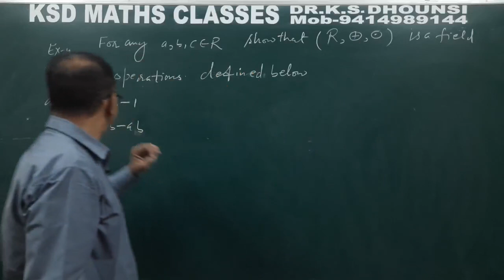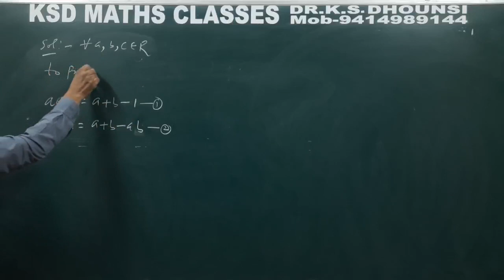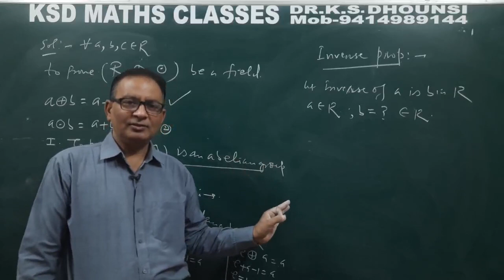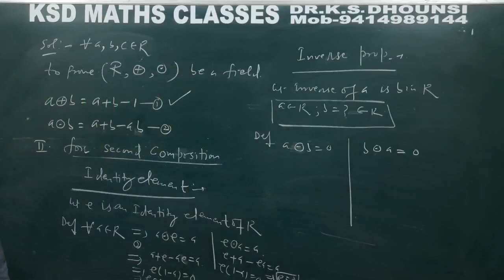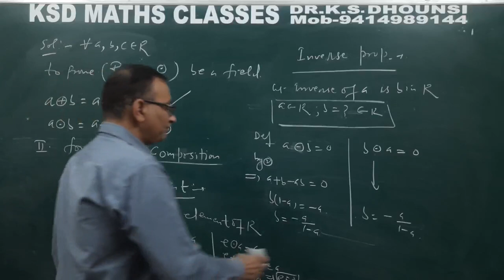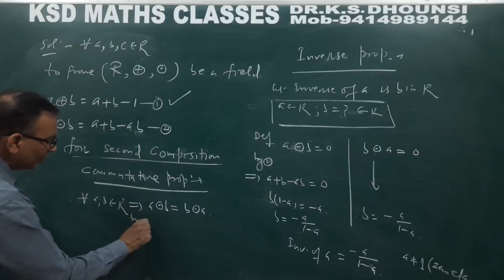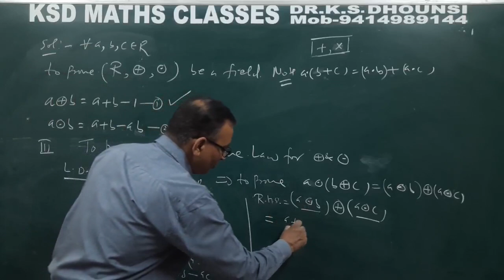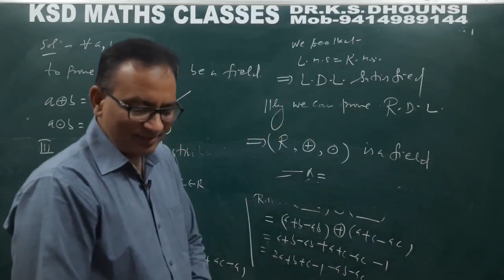Il Ring Theory ll Solution of an Example of a Field ll Abstract Algebra ll Modern Algebra llL-3 ll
ll Solved Example of Field ll Ring Theory ll Abstract Algebra ll Modern Algebra ll L-3 ll

B.Sc | B.Sc.B.Ed. | B.A.| B.A.B.Ed  | B.Tech (Maths)
BScBEd(Integrated)Maths
BABEd(Integrated)Maths

💥17. Statics

Thanks
Regards
Dr.K.S.Dhounsi
KSD MATHS CLASSES
SRIGANGANAGAR (Rajasthan)